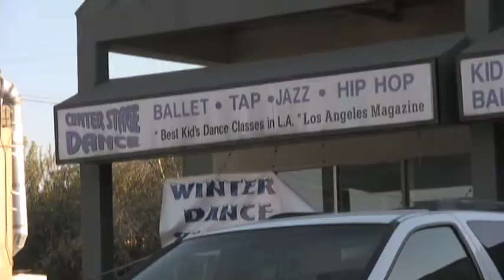Can You Teach Me To Dance?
what does Suniil do after he finds out a local dance school is closed for the holidays? He has to learn some dance steps for his latest audition and has to get them down that day!